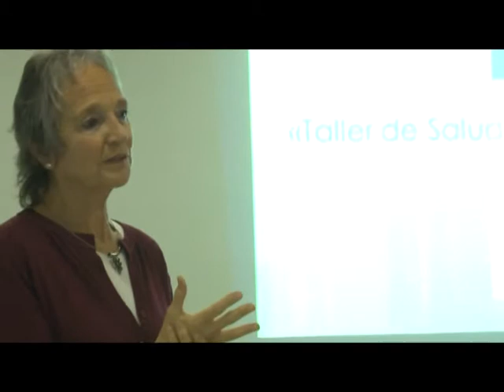¿Qué significa estar sano?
Los siete principios de la enfermedad de Ohsawa.
Fragmento del DVD "Pautas para una vida sin estrés" de Liliana Racauchi y José Bidart, directores de Las Dalias - Posada, Spa, Centro Ecológico de Terapias Naturales.